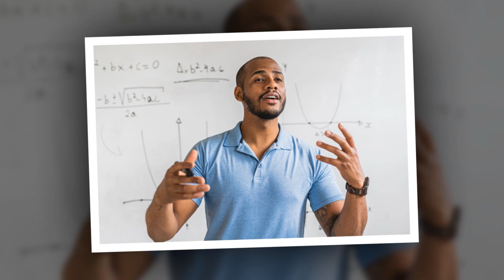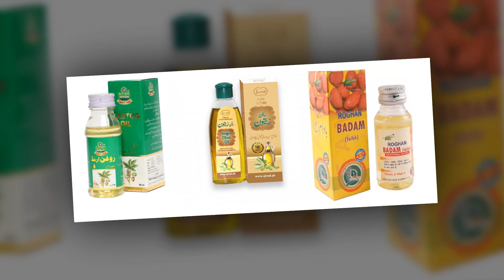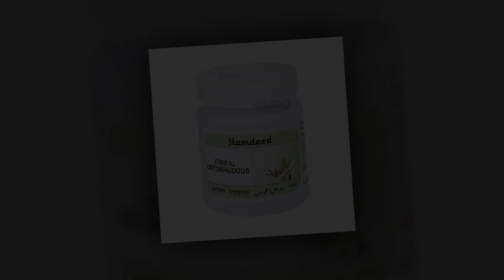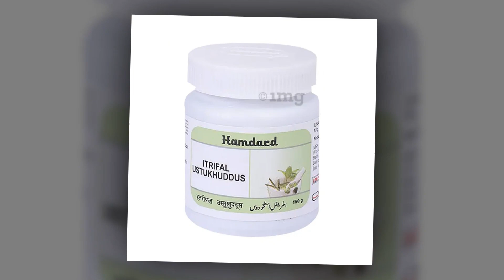Kaan mail Ear cleaning solution Dr Mazhar Hamari Sehat کان میں میل کان صفائی ڈاکٹر مظہر ہماری صحت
kaan mail
Ear cleaning
Solution ear dirt
کان میں میل
صفائی کان
ڈاکٹر مظہر
ہماری صحت